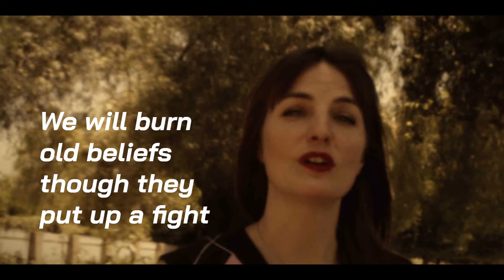Till Everybody's Free OFFICIAL Lyric Video by Andrea Hamilton